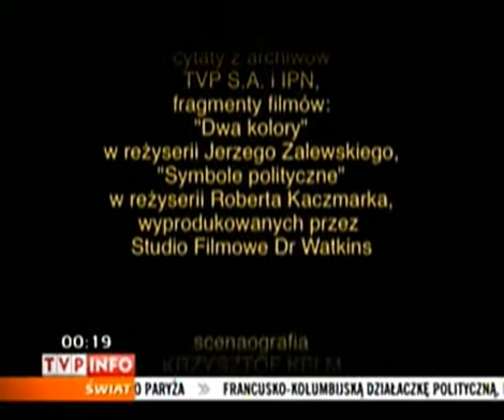Pod prąd 2 - 03 Jacek Bartyzel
Kontynuacja programu w TVP Info, 2008 rok - Jerzy Zalewski prowadzi rozmowy z osobami wykluczonymi i przemilczanymi, krytykującymi "okrągły stół" i III RP.